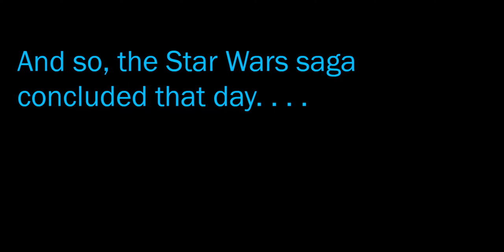Episode III - "Destroy the Sith, we must!" (sTKar Wars)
Hm.

God bless,
TKToons

"A New Hope and End Credits" is part of the Star Wars: Episode III – Revenge of the Sith soundtrack, which was composed and conducted by John Williams, performed by the London Symphony Orchestra/London Voices, and is owned by Williams, Lucasfilm Ltd. LLC, and The Walt Disney Company.